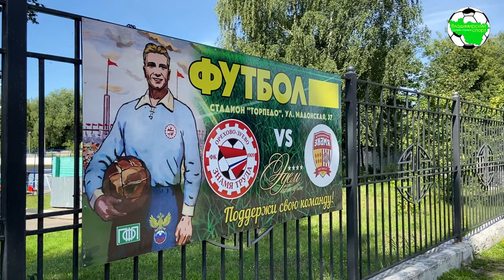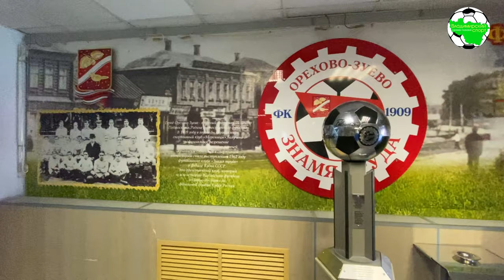ТМ. Знамя Труда-2 - Добрыня | Станислав Меркушев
Послематчевый комментарий Станислава Меркушева
Контрольный матч, сезон 2020
г.Орехово-Зуево, ст."Торпедо"

"Знамя Труда-2" (Орехово Зуево) 2:4 "Добрыня" (Владимир)